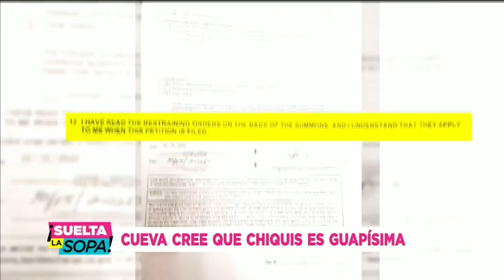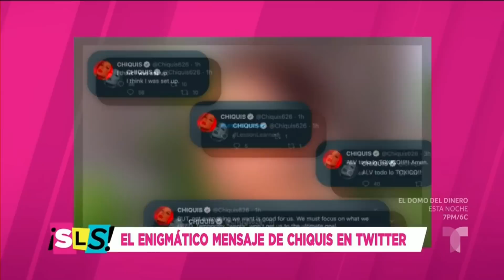Chiquis Rivera: ¡Mr. Tempo jura que no sabía que estaba casada! | Suelta La Sopa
Video oficial de Telemundo Suelta La Sopa. Jorge Cuevas, el nuevo galán de Chiquis Rivera, revela lo que le hizo Lorenzo Méndez tras divulgarse las imágenes del empresario besándose con su quien todavía es esposa del cantante.

Chiquis Rivera: ¡Mr. Tempo jura que no sabía que estaba cansada! | Suelta La Sopa